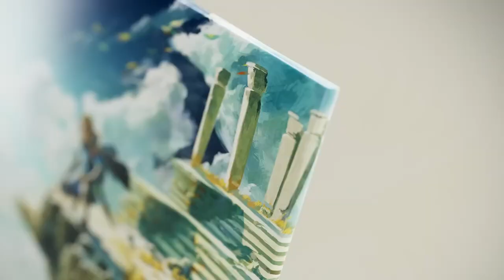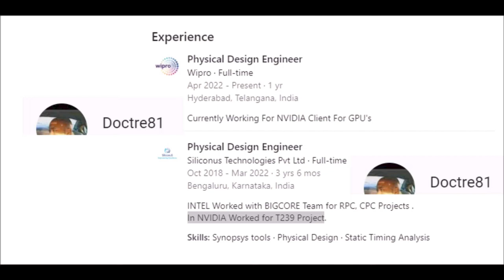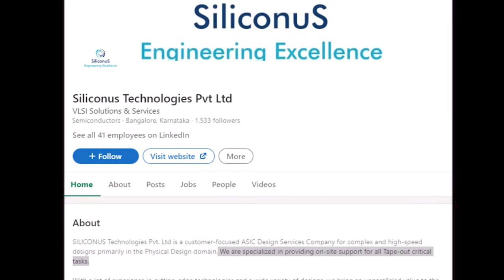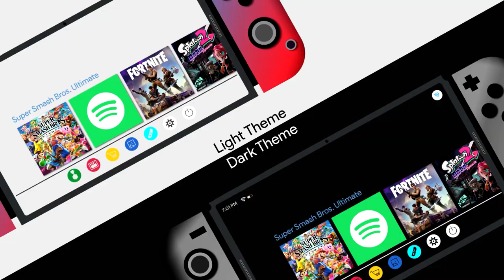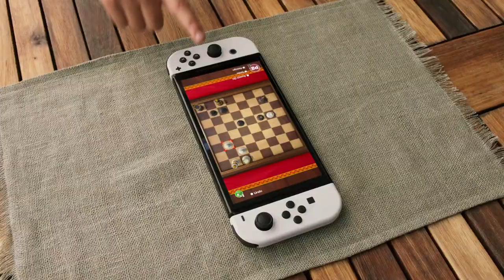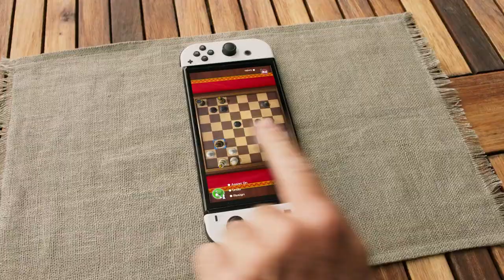Nintendo Switch 2 is in Mass Production Right Now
Nintendo Switch 2 might have already begun mass production!

Thank you everyone for your continued support!